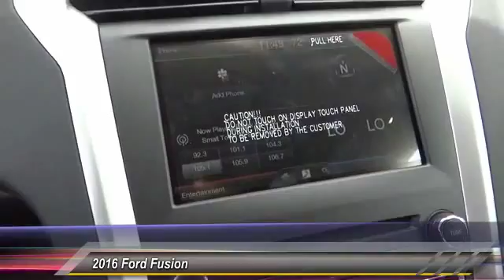2016 Ford Fusion COSTA MESA,NEWPORT BEACH,HUNTINGTON BEACH & IRVINE G385153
2016 Ford Fusion 4dr Sdn SE Hybrid FWD

THEODORE ROBINS FORD PROUDLY SERVING COSTA MESA, HUNTINGTON BEACH, IRVINE, NEWPORT BEACH, ORANGE COUNTY, AND SURROUNDING SOUTHERN CALIFORNIA LOCATIONS. THIS SILVER 2016 Ford FUSION IS EQUIPPED WITH A 2.0L iVCT Atkinson Cycle I-4 Hybrid, AUTOMATIC TRANSMISSION, AND RECEIVES AN ESTIMATED 44 City/41 Hwy MPG. 2016 Ford FUSION 4dr Sdn SE Hybrid FWD Stock #: G385153 | VIN: 3FA6P0LU1GR385153 | 2016 Ford Fusion 4dr Sdn SE Hybrid FWD Theodore Robins Ford